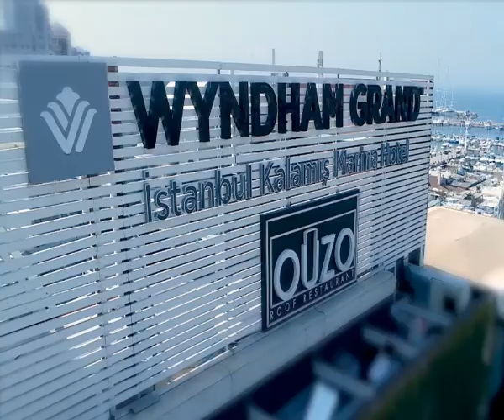TV' de İLK & NUR SAATİ - 05.04.2019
İlknur DURMUŞKAYA ile gerçekleşen TV' de İLK & NUR SAATİ programının konuğu Deniz DİKKAYA oldu.